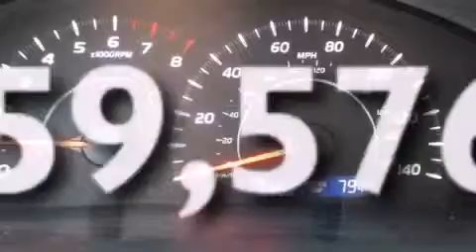2009 Toyota Camry Milwaukee WI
We have been honored to serve the West Allis WI area , we promise that your experience at our dealership will exceed your expectations ! Year : 2009 Make : Toyota Model : Camry Engine : 4 Cylinder Engine Trans . : 5-Speed A/T Exterior : Black Miles : 59,576 Interior : Ash Stock : 42605A Wilde Toyota 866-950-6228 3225 South 108th St. West Allis , WI 53227